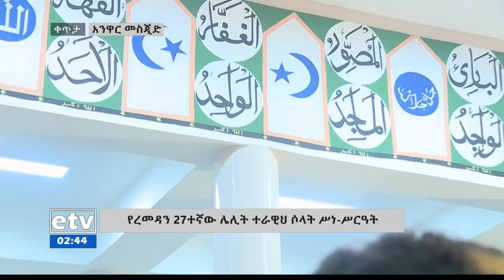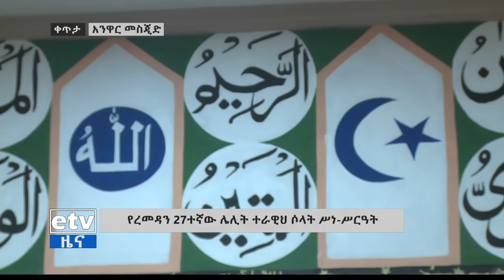የረመዳን 27ተኛው ሌሊት ተራዊህ ሶላት ሥነ-ሥርዓት በአንዋር መስጂድ